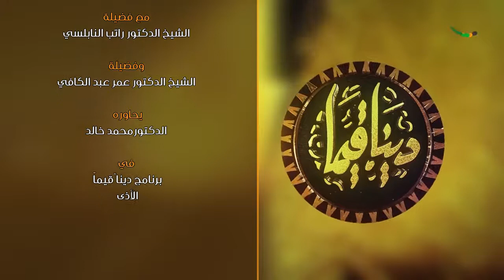الحلقة 20: الأذى.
تدور المحاضرة التي القيت في ماليزيا بتاريخ 2017/06/15 حول محاضرات وندوات مصورة - ماليزيا - ديناً قيماً - فضيلة الشيخ الدكتور راتب النابلسي وفضيلة الشيخ الدكتور عمر عبد الكافي يحاورهما الدكتور محمد خالد في برنامج ديناً قيماً: الأذى..

المتضمنة

- مقدمة
- هل يستطيع العبد أن يؤذي الرب ؟
- فرعون رمز للأذى في التاريخ
- الطغاة لا يتحركون إلا وفق إرادة الله عز وجل
- الأذى يقوي جانب المؤمن فيلجأ إلى رب العباد
- تكذيب الرسل صورة من صور الأذى
- صور الإيذاء المجتمعي
- إيذاء الزوج لزوجته و أبنائه
- إيذاء الزوجة لزوجها و أبنائها
- إيذاء الابن لأبيه و أمه
- أذى الإنسان يقع على شرع الله لا على الله أو رسله
- كلمة لكل من ناله أذى
- خاتمة و توديع

907-41